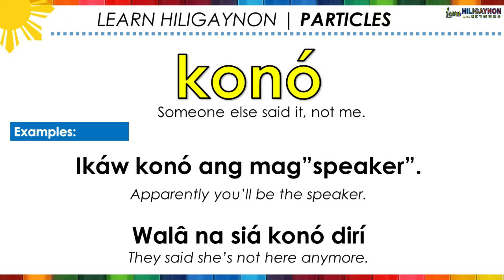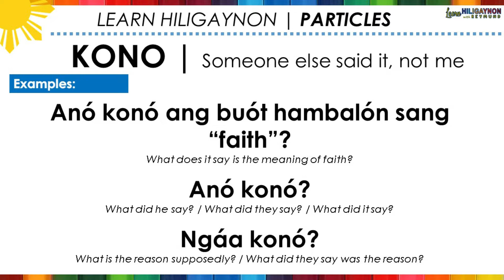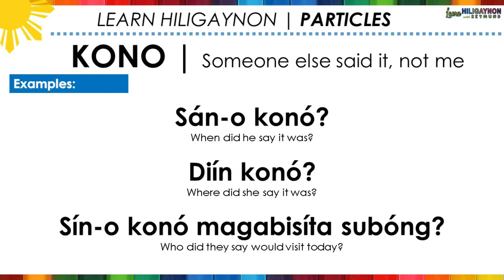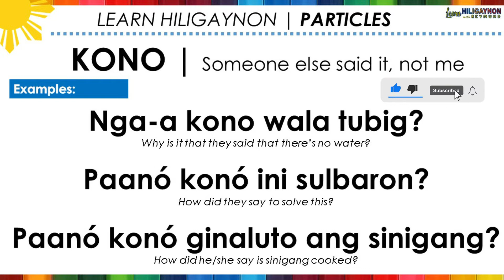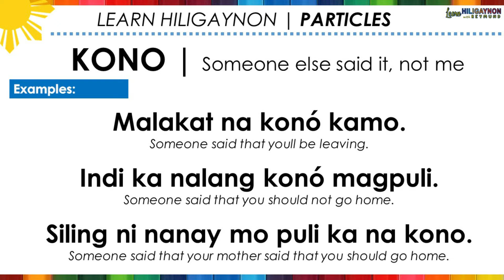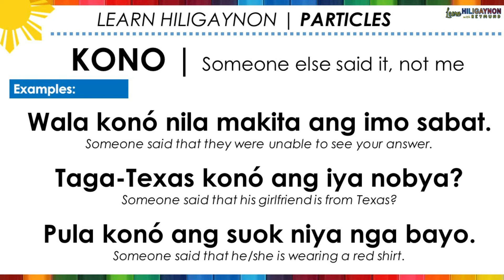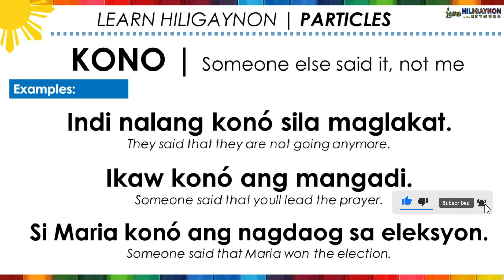Hiligaynon Particle KONO || LEARN HILIGAYNON